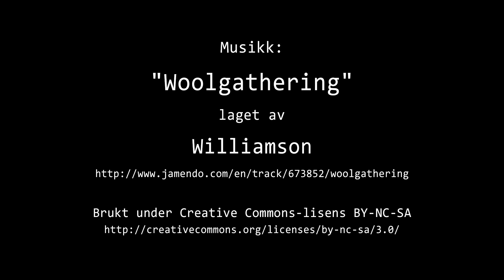Timelapse Cam 1 - 1. mars 2023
Været i Moss onsdag 1. mars 2023.